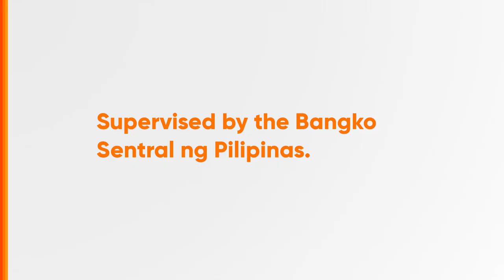RD Pawnshop Radio Ad Q3 2023-2024 30s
Ito po ang Q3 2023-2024 Radio Ad ng RD Pawnshop.

DRPS Two 5810: RD Pawnshop Radio Ad Q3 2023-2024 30s